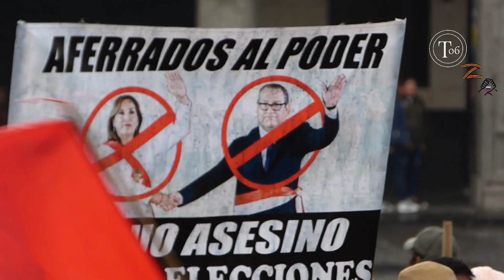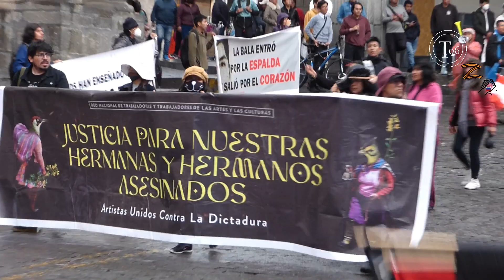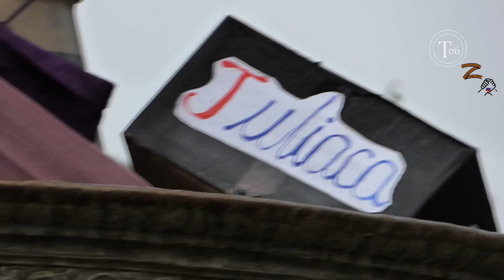18 Arequipa: Paro de hoy jueves 19 enero del 2023 plaza de armas en la tarde.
Apóyame con tu suscripción para subir mas contenido ✌
© Texao06 2023 FINES DE REGISTRO, NO PROMOCIÓN ALGUNA.
Hola! En este video les comparto breves tomas de las protestas que han ocurrido hoy en mi ciudad, en la plaza de armas por la tarde lluviosa de hoy jueves 19 de enero del presente 2023. Día crítico en toda la República.
Podemos cuestionar todo lo que se está desarrollando ..

¿POR QUÉ LA INSIGNIA SUPERIOR QUE ACOMPAÑA MI LOGO?
Tengo una clara posición respecto a la realidad internacional.